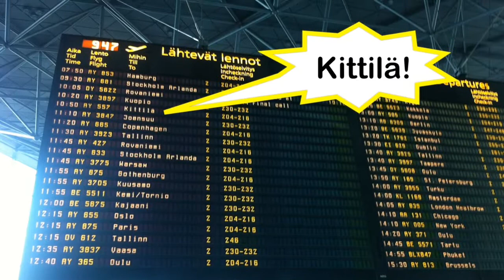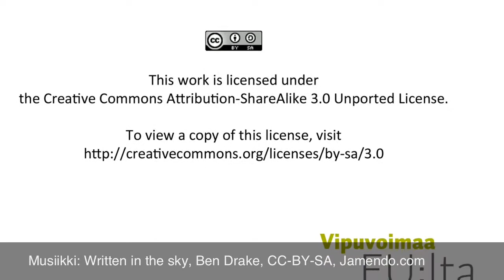LevinHuiput2012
Tunnelmia pedagogisen kehittämisen seminaarista Leviltä. Järjestäjä Opetushallitus, Nappiparisto, TopLaaja ja TopPatteri.